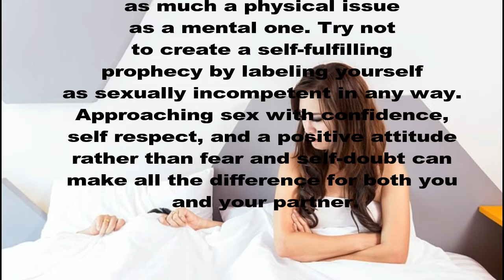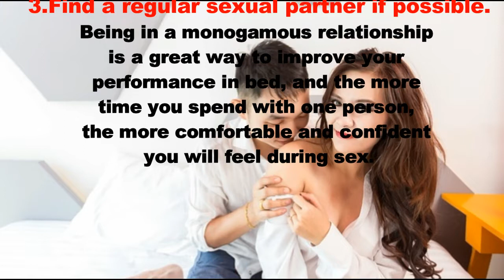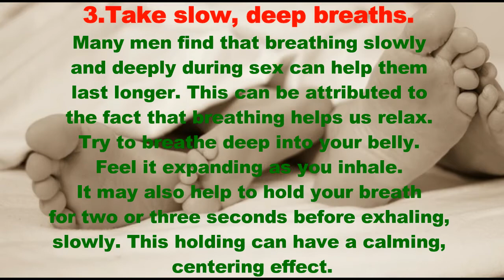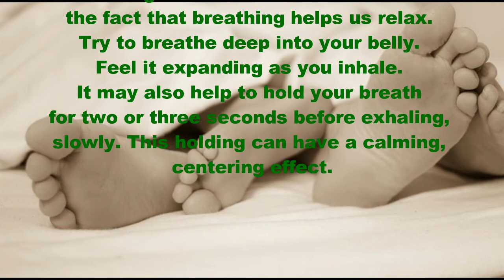How to Make Sex Last Longer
things to remember Before Sex
1.Relax and be positive.

2."Practice" with yourself
3.Find a regular sexual partner if possible.
4.Wear a condom.
5.Cut down on alcohol, tobacco, and other drugs.

things to remember during Sex
1.Don't skip foreplay.
2.Change positions often.
3.Take slow, deep breaths.

4.Let her be in control.

The information and advice provided on this channel and its videos is for general purposes only and should not be considered as professional advice. We are trying to provide a perfect, valid, specific, detailed information .we are not a licensed professional so make sure with your professional consultant in case you need. All the content published in our channel is just to aware you about benefits of things present in your house hold ie Home remedies.

REMEMBER:

Everyone is different and everyone's health needs are different.Whatever home remedies we are suggesting, might or might not work for you. There is no substitute for expert advice( Medical Consultant).It is possible that these home remedies will serve you. But it may also not work for you.
Always eat clean and healthy.There is no miracle for health.If you have any problem in your health,consult your doctor.